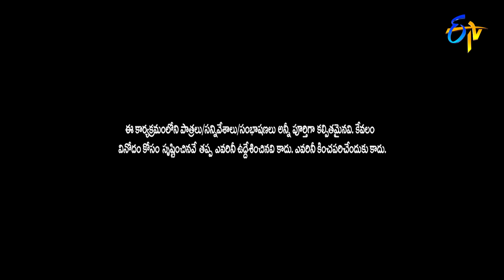Rocket Raghava, Nagi, Mohan, Shanti Kumar Hilarious Comedy Skit | Jabardasth | ETV